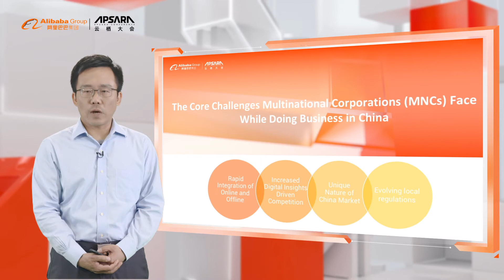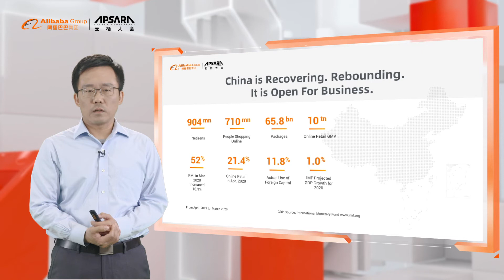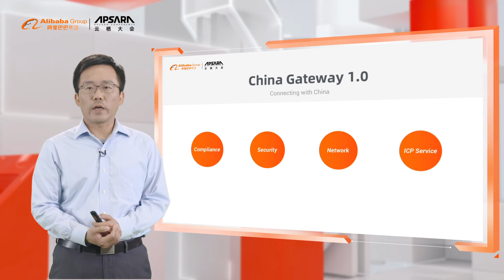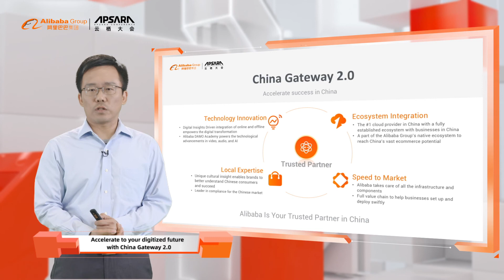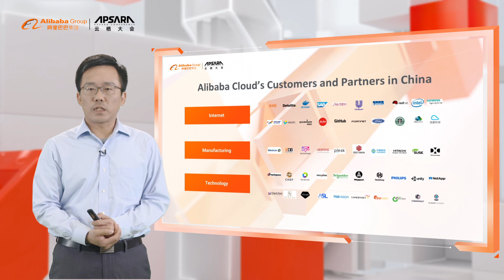Apsara 2020 | Accelerate to Your Digitized Future with China Gateway 2.0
Henry is the Head of MNC Business Development, responsible for key account development and management for Alibaba Cloud Intelligence International Business.